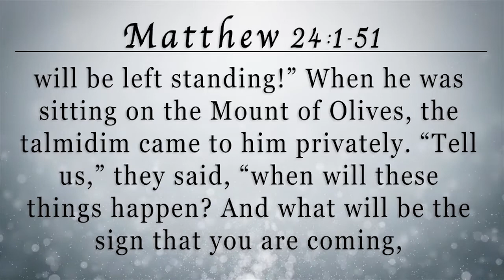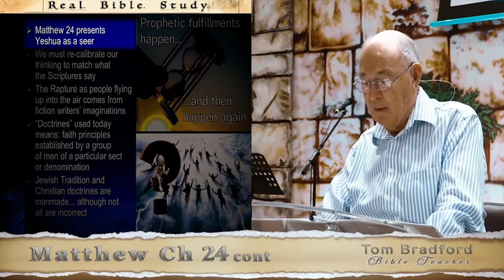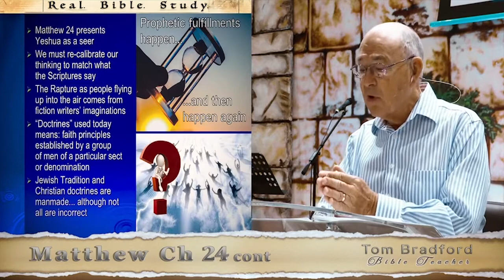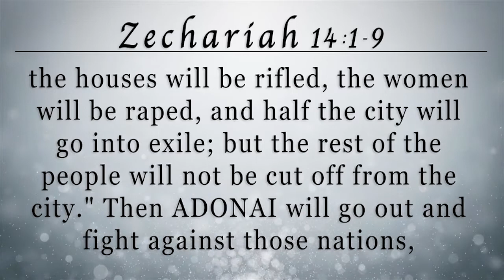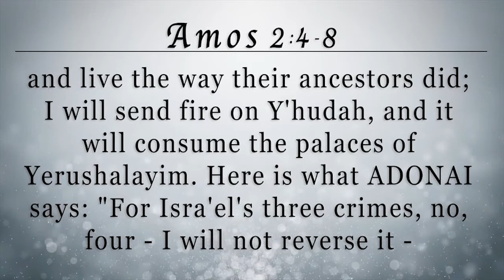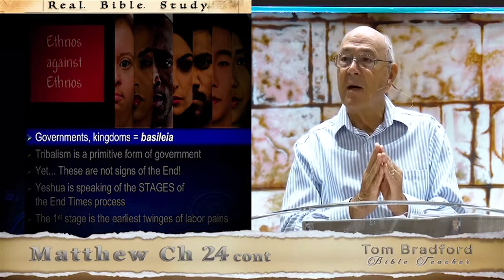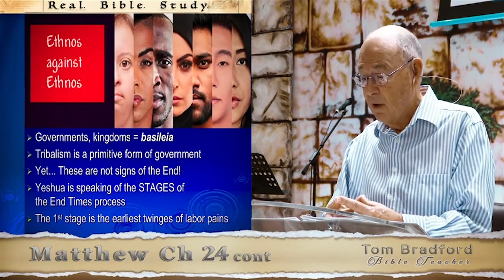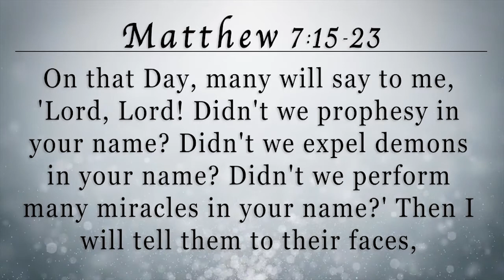M80 Tom Bradford's Torah Class - Matityahu Chapter 24 1st cont.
The bottom line is that much of what Yeshua is prophesying will happen BOTH in or near His day and then again in the future. Naturally it was easier for the Jews of His day to grasp and mentally picture what the prophesied event will look like and how it could happen in their time, versus what it could look like and happen in some unknowable distant future. It is the same for us. When we read about the End Times and the Apocalypse in Yeshua's prophecies, and John's in the Book of Revelation, we subconsciously form a mental picture based on the context of how things currently look and exist in our day (in this case, in the year 2021). And if these End Times events were to happen within a decade or so, perhaps we have formed a pretty accurate mental picture. But if they were to happen beyond that relatively short timeframe? Then I promise you that as we gather today, we have no real way of knowing what it's all going to look like, or to factor in the coming world-changing events like the Covid pandemic, or the development of new ever-more intrusive technologies, or of the evolution of societies and national governments either towards extreme religion or extreme secularism, or of the waning and rising power of nations, or of what seems to be never-ending and ever-increasing deadly cataclysms, and more. Yeshua spoke on that problem for us, if only we'll take notice and heed His words. So in Matthew 24 listen carefully as Yeshua reveals the future and how we are to respond to it.

Tom BradfordHerod the GreatHerod's TempleKidron ValleyMount of OlivesRobinson's Arch